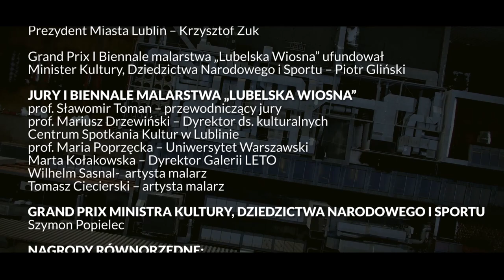LUBELSKA WIOSNA – I Biennale Malarstwa - wernisaż wystawy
Zapraszamy do obejrzenia relacji z wernisażu wystawy LUBELSKA WIOSNA –  I Biennale Malarstwa oraz z gali wręczenia nagród.

LUBELSKA WIOSNA jest ogólnopolskim konkursem malarskim organizowanym przez Centrum Spotkania Kultur w Lublinie oraz Instytut Sztuk Pięknych UMCS.

Głównym celem jest promowanie i wspieranie młodych artystów do 35 roku życia (włącznie), poruszających się w obszarze szeroko pojętego malarstwa, będących absolwentami kierunków artystycznych dowolnej uczelni, zamieszkałych i tworzących w Polsce.

LUBELSKA WIOSNA wypełnia lukę w ofercie konkursowej, skupiając uwagę na malarzach w najtrudniejszym okresie twórczości i jednocześnie nie ograniczając twórców jeśli chodzi o tematykę, technikę i konwencję malarską. Ma za zadanie upowszechnianie kultury wysokiej w obszarze malarstwa współczesnego, przy jednoczesnym pobudzaniu aktywności twórczej młodych artystów.

JURY:
Tomasz Ciecierski – artysta malarz
 dr hab. Mariusz Drzewiński – Dyrektor ds. kulturalnych CSK
 Marta Kołakowska –  Dyrektor Galerii LETO
 prof. dr hab. Maria Poprzęcka
Wilhelm Sasnal – artysta malarz
dr hab. Sławomir Toman prof. UMCS.